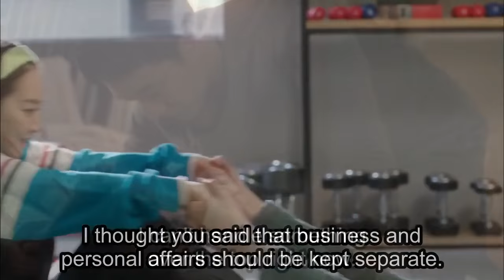Korean Best kiss scene Oh my Venus kiss and Romantic